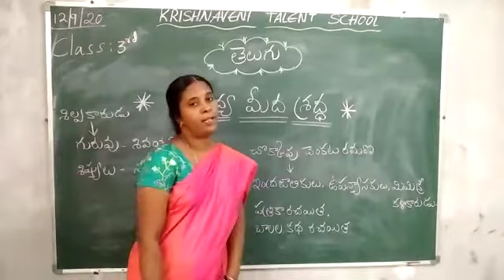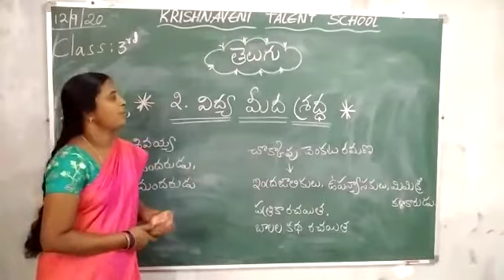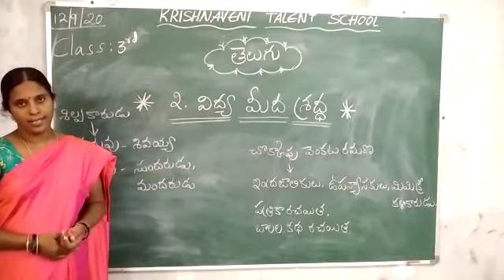CLASS - 3 | TELUGU | LESSON - 2 | PART - 1